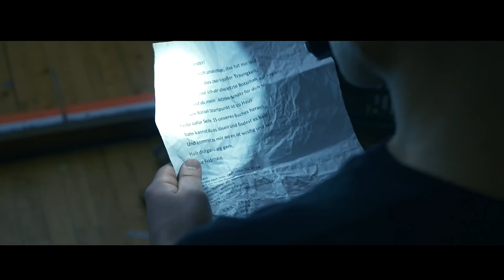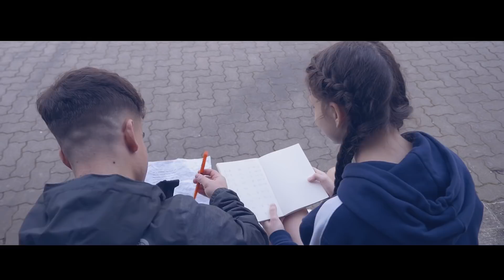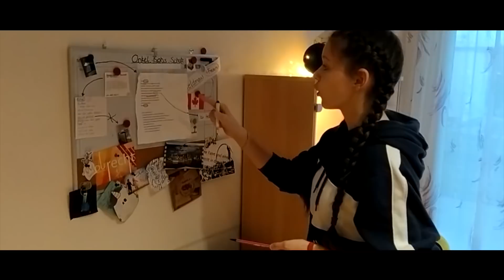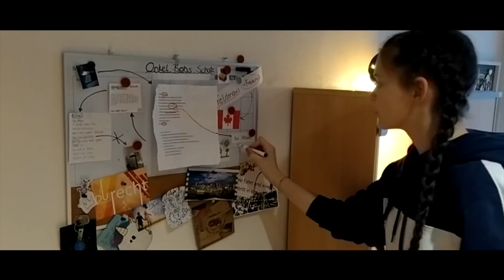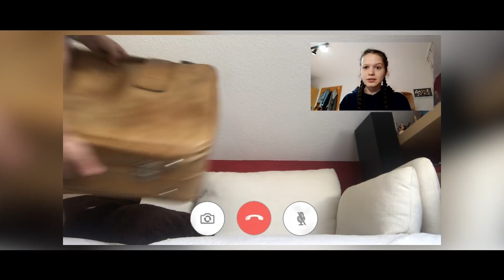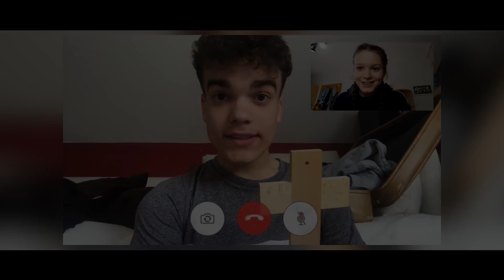Onkel Bobs Schatz - 23.04.2020 - Donnerstag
Die komplette Suche nach Onkel Bobs Schatz der letzten 6 online Kigos kannst du hier am Stück anschauen.

Interesse an einer online Jungschar?  Schau hier vorbei

Der online KiGo ist ein Projekt verschiedener Kirchen und Verbände aus Karlsruhe und Umgebung:

verwendete Sounds:

Inspiring Optimistic Upbeat Energetic Guitar Rhythm by Free Music Creative Commons Attribution 3.0 Unported License Krampus Is Here by Myuu Creative Commons Attribution 3.0 Unported License NoWay3 by PeriTune Attribution 4.0 International (CC BY 4.0)